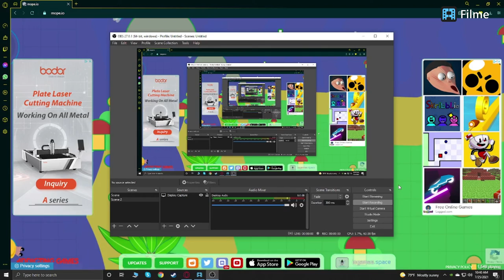Mope io cursed graphics